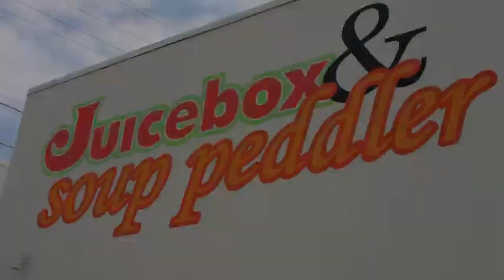Gazpacho with the Soup Peddler